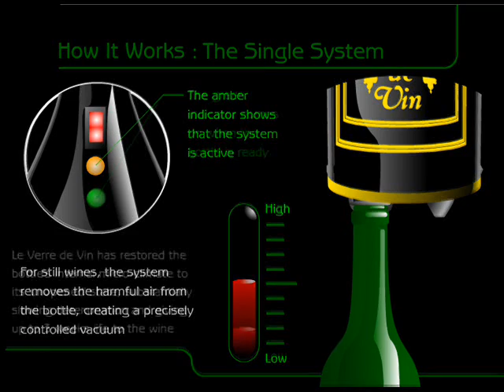Preserving still wines using Le Verre de Vin